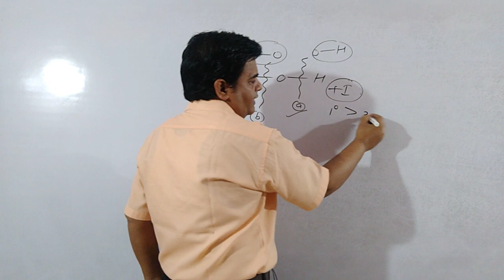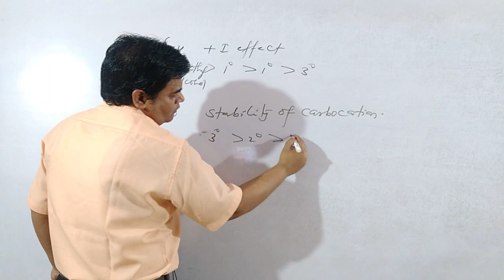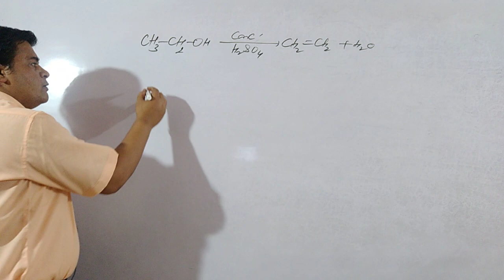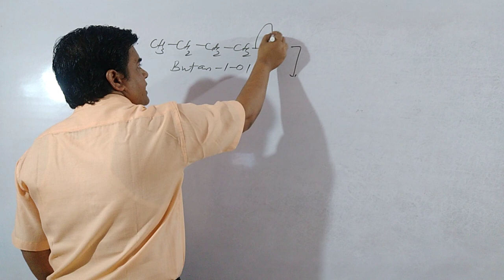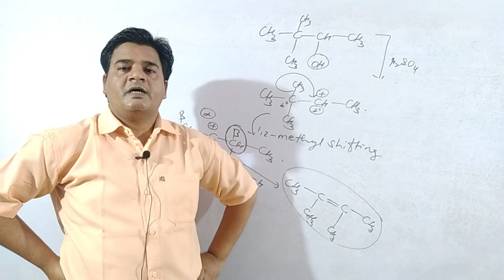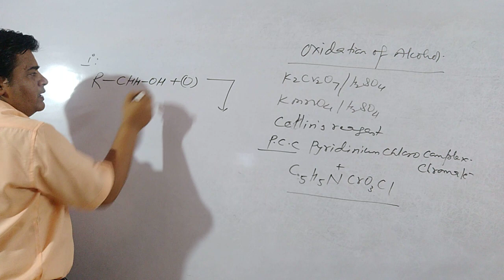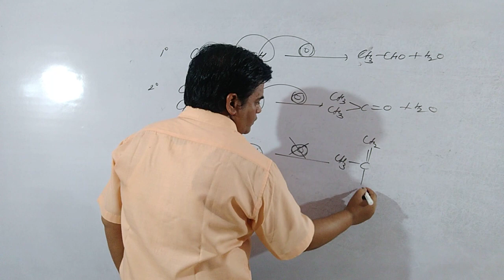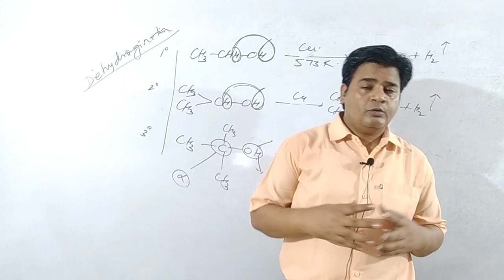ALCOHOLS AND#PHENOL|L5